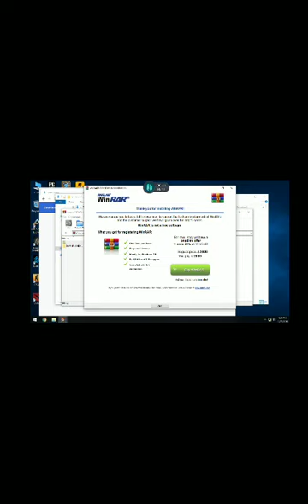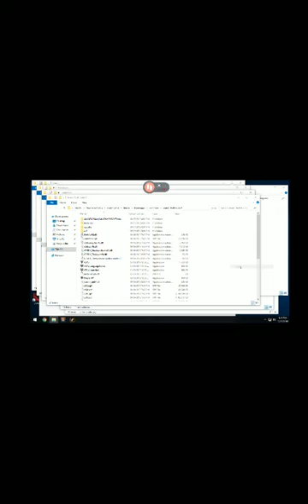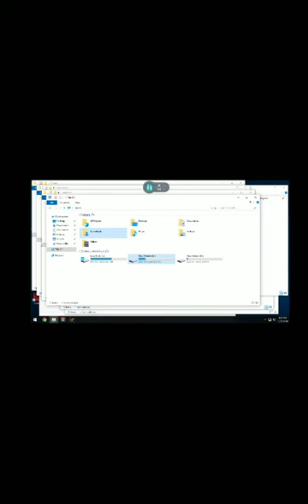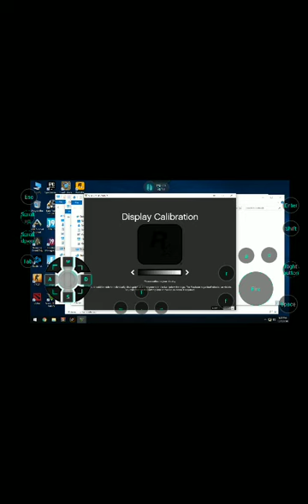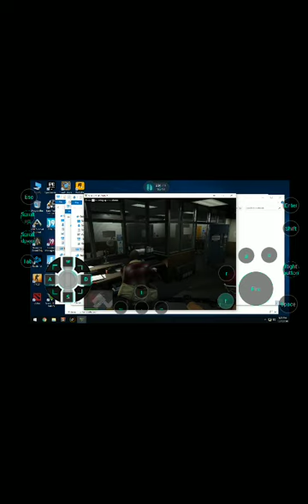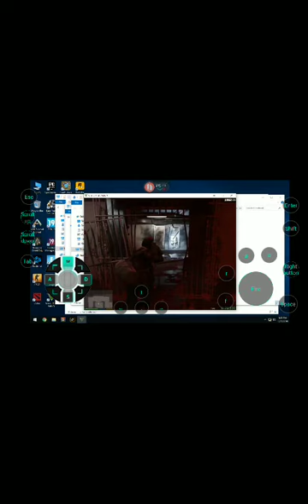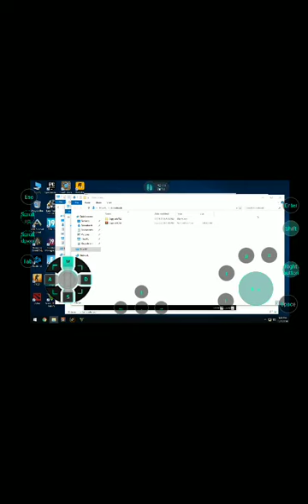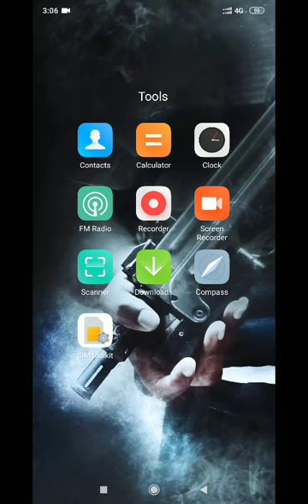GTA 5 FOR ANDROID | WITHOUT PC | GAMEPLAY PROOF 😍😍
Real gta v for Android.
If you want to play GTA 5 on android.
You have to download one app
App required - netboom clouds gaming.
On this app you can play many games every day for free for 25 minutes.
If you have to get unlimited time.comment in comment section.

Gameplay proof.